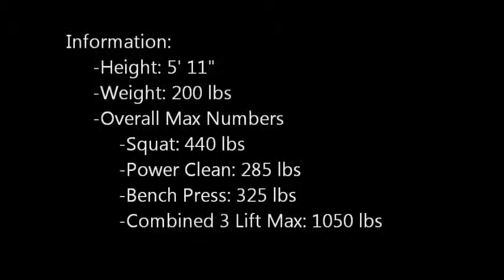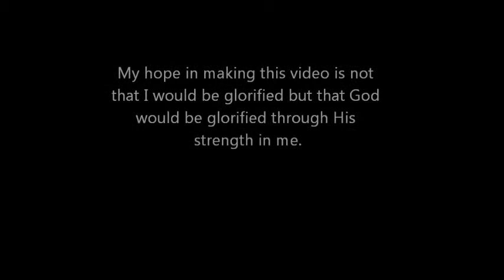Sam Lucas Lifting Maxes